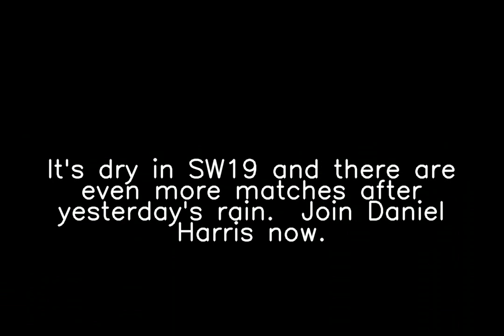Trending Today, Tuesday 29 June 2021